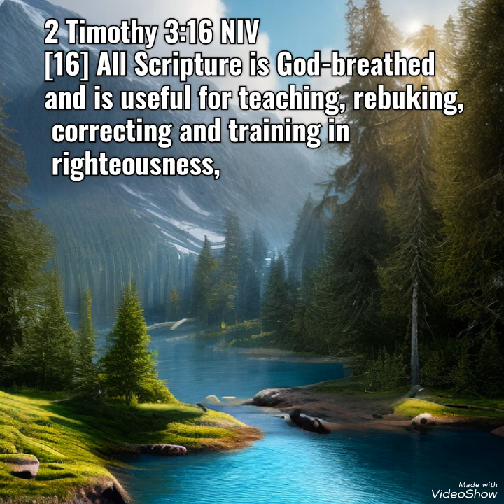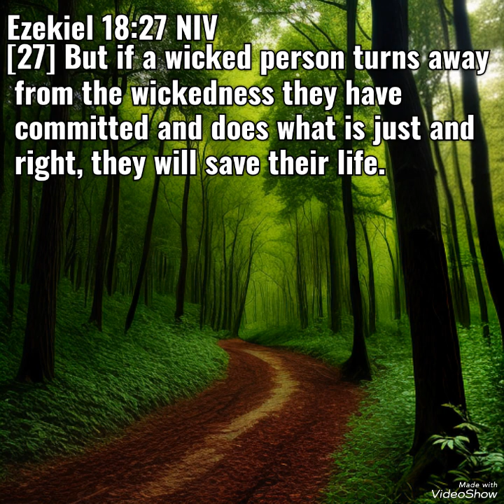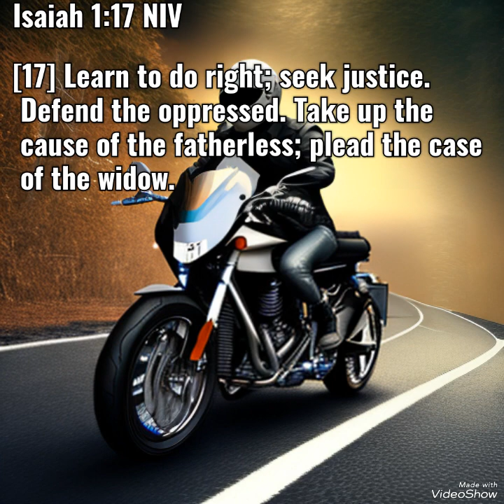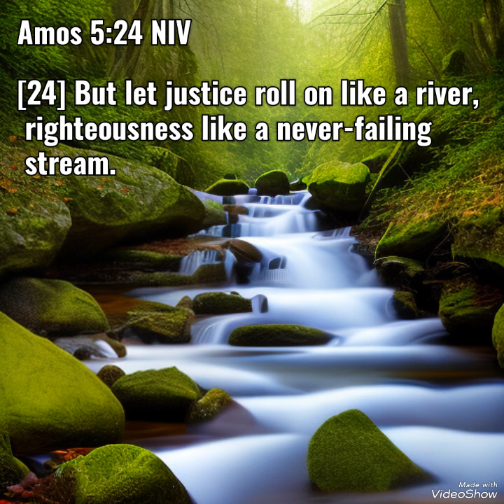Ideas of Relaxation Camp#အပန်းဖြေစခန်းရဲ့အလှအပများစီမံဖန်တီးနည်းbible verses#short#(Art)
Business Create Ideas(Art)